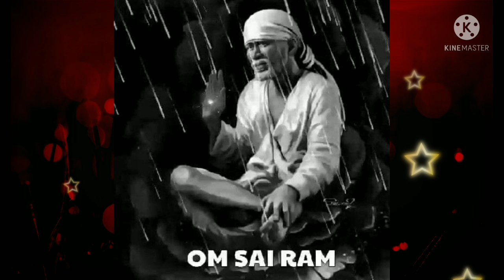shiradi sai baba advice /motivational speech in tamil/ஷீரடி சாய் பாபா உபதேசம்